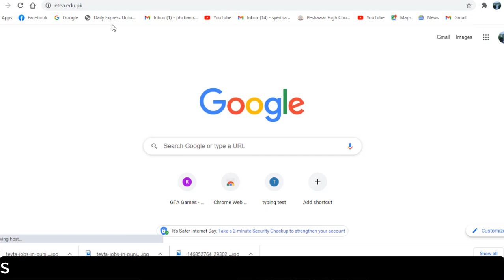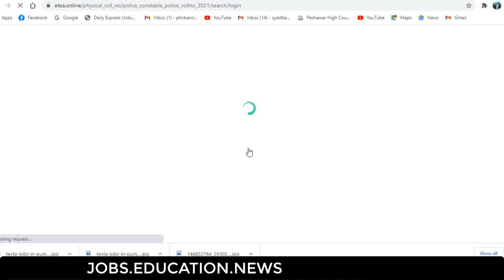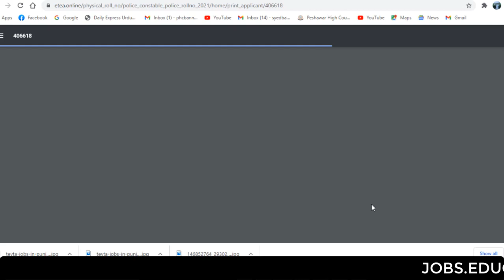ETEA has uploaded Police Constable Roll No slip 2021